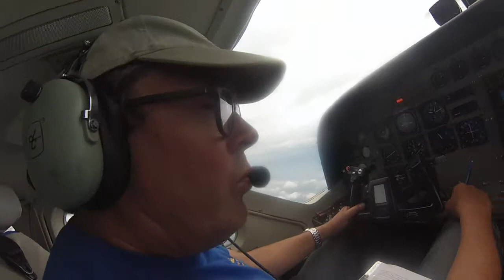Tandemsprung von Alina bei skydive nuggets in Leutkirch